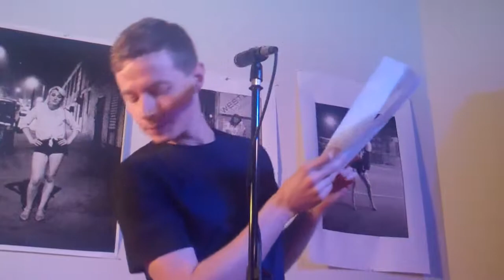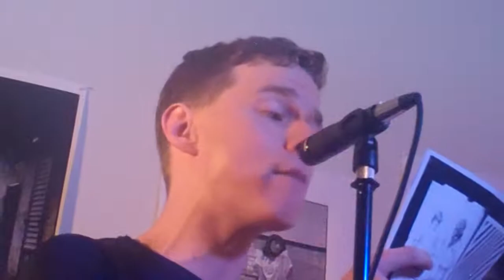BOGSQD Max Steel Door Girl zene release party at BOGSQD Max Steel reads MP4